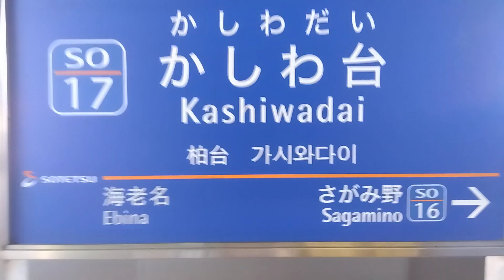SO17 相鉄 かしわ台駅 【御視聴回数53万回達成御礼動画💐】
ホームドア、対向車両、車両基地を撮影🤳